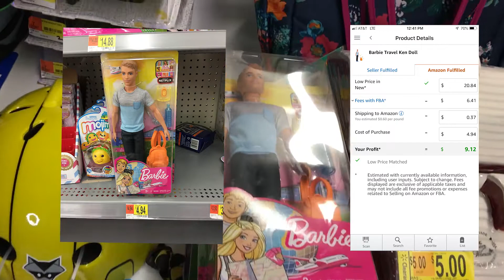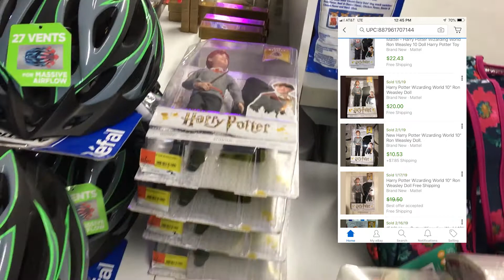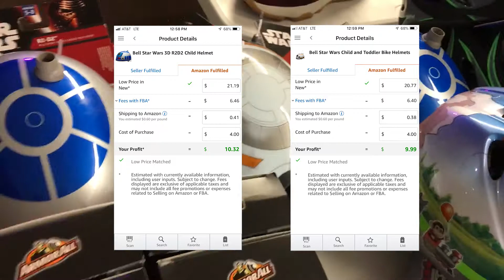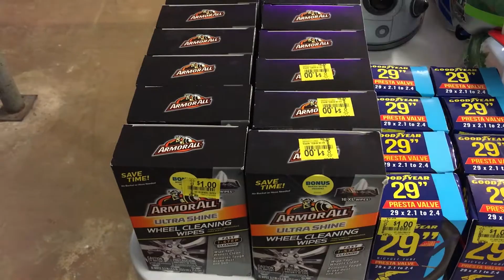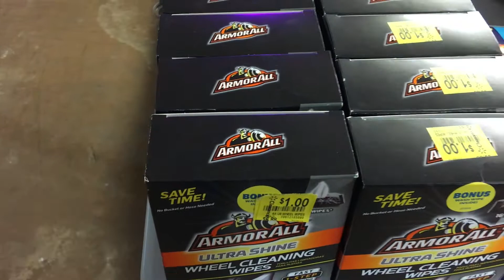Si no puede vender el producto en Amazon, entonces véndalo en Ebay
Si no lo puede vender en Amazon entonces véndalo en eBay. Siempre que salgo a comprar productos lo único que tengo en mente es de conseguir productos con buen margen de ganancia. Muchas veces no puedo vender el producto en Amazon pero si en eBay o a veces el potencial de ganancia es mayor en eBay que Amazon. La idea es de tener un método de vender todos los productos que consiga.

Éxito!

Elias

Amazon FBA Arbitage Guia Basica Gratis!